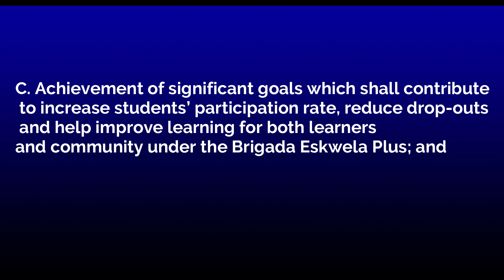BALAMBAN II BRIGADA TEASER